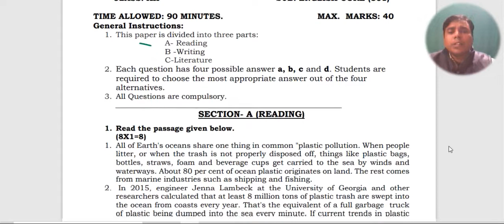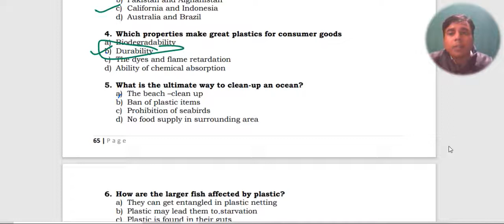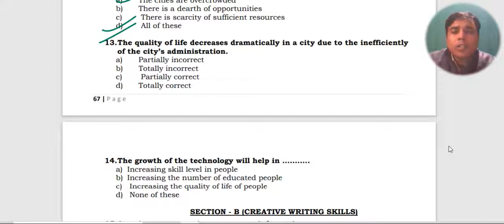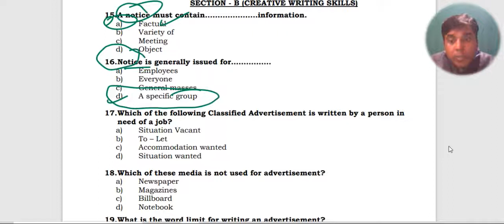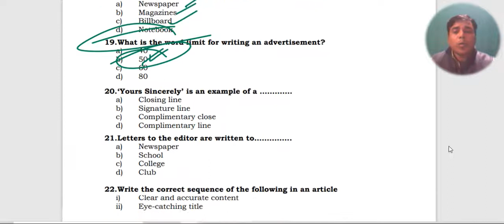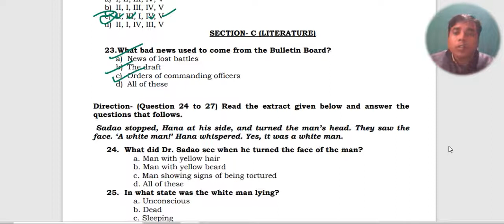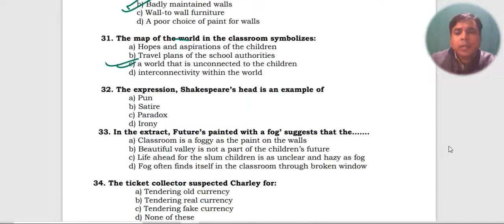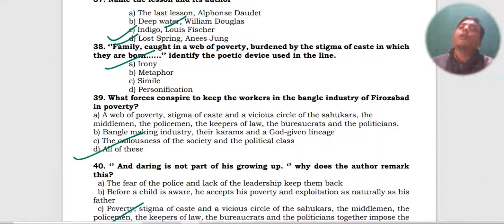Revision Class 12 English | TERM 1